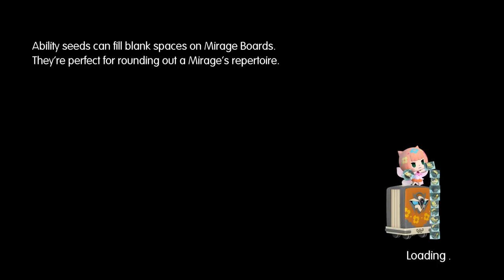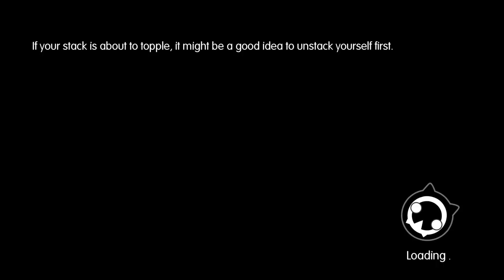World of Final Fantasy [31] Final Slogtasy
Here, finish this ill-defined set of side quests to get the good ending to the game!